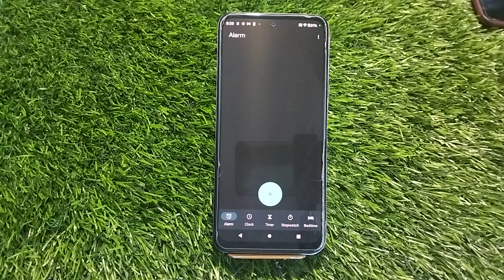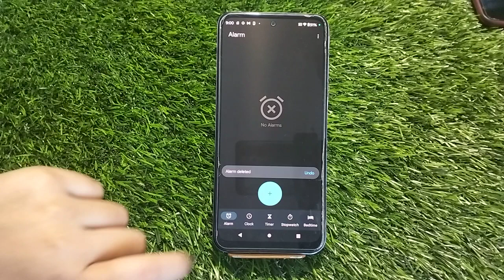Moto G73 5G Alarm Set Kaise Karen , How To Set Multiple Alarm In Moto G73 5G,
Moto G73 5G   Mein Alarm Set Kaise Karte Hain,
How To Set Alarm In Moto G73 5G,
How To Change Alarm Ringtone In Moto G73 5G,
Moto G73 5G   Mein Alarm Ringtone Kaise Change Kare,
How To Set Multiple Alarm In Moto G73 5G,
Moto G73 5G   Mein Alarm Kaise Enable Kare,
How To Disable Alarm In Moto G73 5G,
Moto G73 5G   Mein Alarm Enable Kaise Karen,
How To Activate Alarm In Moto G73 5G,
Moto G73 5G Alarm Setting Enable Kaise Karen,
How To Change Alarm Time,